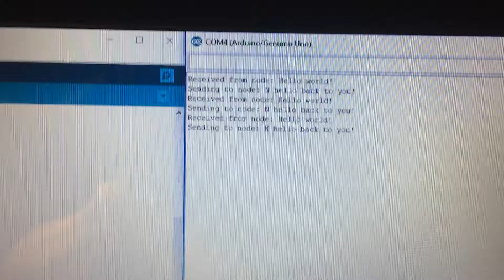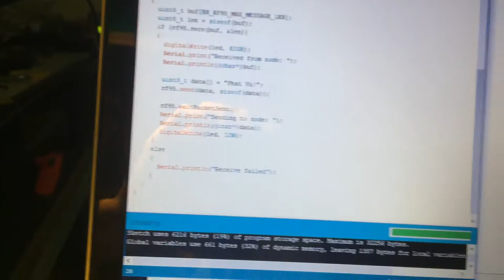Kiểm thử Lora trên Node CO2